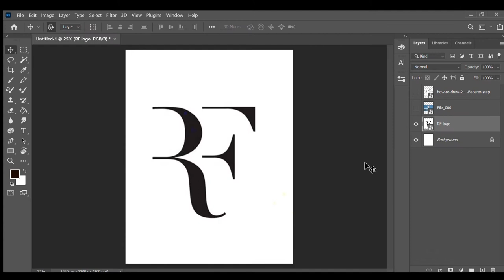Roger Federer Converse All Stars | Full Custom |By: Noel 3000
to join the 3000 family

Gunna Type Beat (HARD) x Roddy Ricch x Lil Baby Type Beat "Drip" 2020 | Free Piano Type Beats